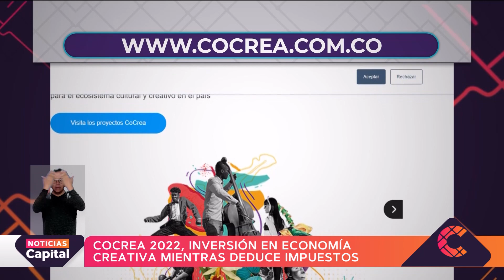Emprendimientos de La Candelaria buscan patrocinio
NoticiasCapital | Alrededor de 75 emprendimientos culturales buscan padrinos, a través de la convocatoria Cocrea 2022. Quien invierta en estos proyectos tendrá una deducción de 165% con respecto al valor de la inversión o donación en su declaración de renta.